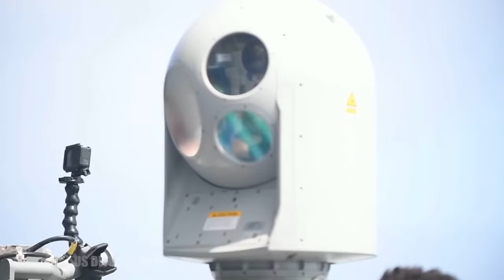Here's What an America's Mk-38 Bushmaster Can Do to an Iranian Speedboat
According to the U.S. Navy, The Mk 38 is a 25 mm machine gun system, or MGS, installed for ship self-defense to counter Fast Attack and Fast Inshore Attack craft.

The IRGCN's dangerous and provocative actions increased the risk of miscalculation and collision. They were not in accordance with the internationally recognized Convention on the International Regulations for Preventing Collisions at Sea (COLREGS) "rules of the road," or internationally recognized maritime customs. They were not in accordance with the obligation under international law to act with due regard for the safety of other vessels in the area.